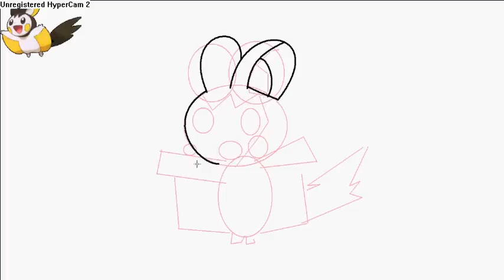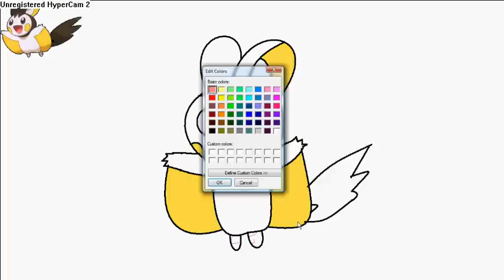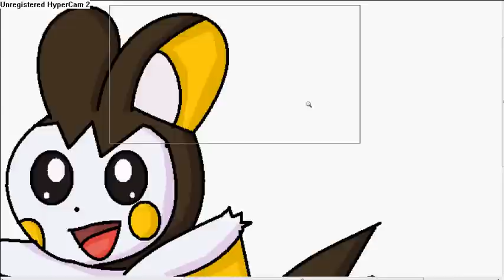Pokemon Drawing- Emonga x3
Pachirisu's brother, Emonga! :D
It's so cute!  I can't stop talking about it's cuteness!! :3